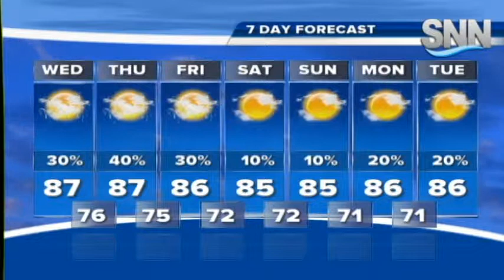SNN: Justin Mosely's Evening Update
0929 WEB WX EVE JUSTIN